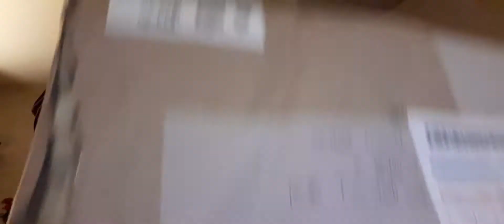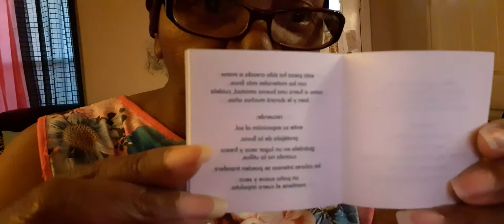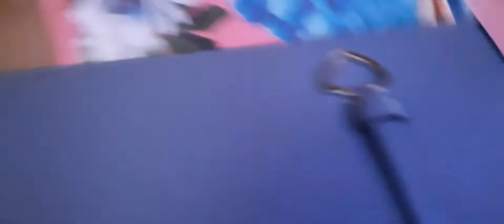MY OTHER BIRTHDAY GIFT